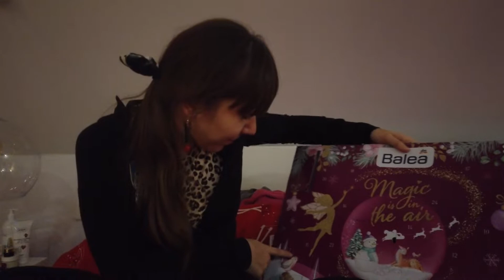Vlogmas dzień 7 i 8